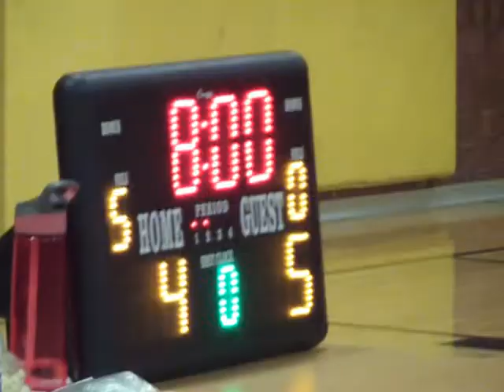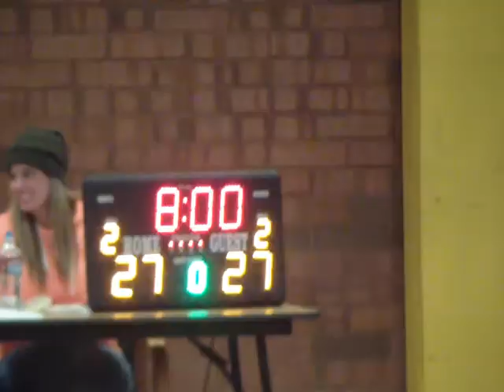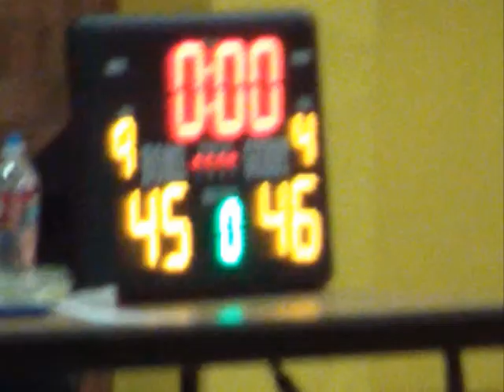Colton.Wolves (Winter) Game #19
This game took place Saturday, February 27, 2016 at Indian Hills Junior High. Wolves vs Flash. This was a really well matched game, always within just a couple of points. Our boys played really well and were so sad when the other team managed to score at the end for the win, but it was a great game! As Vince Lombardi said "We didn't lose the game; we just ran out of time."